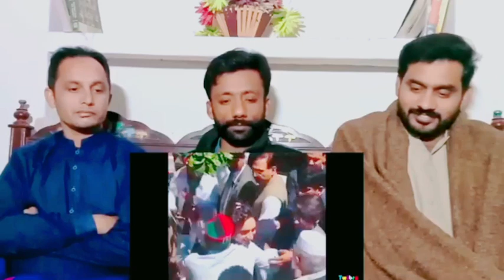Is Meethe Ko Kashmir Chahiy Pakistani Pappu Bilawal Bhutto Roast Pakist__Pakistan reaction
Credit: Bhai Imran Ullah
This video link:

"If original creator have any issue on this reaction video and have any complaint, then please feel free to discuss with us before doing any action. We'll provide you our content publisher Gmail I'D, you can discuss with him. He was available 24/7.

This reaction is my personal opinion about this video, if you've any objections about this reaction then please tell us. Thank You
Regards: Imran Ullah